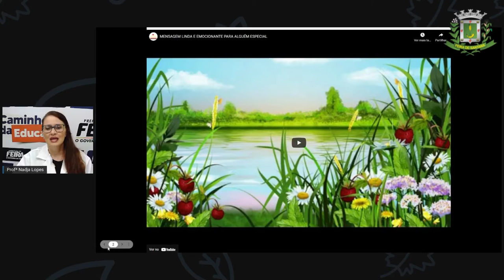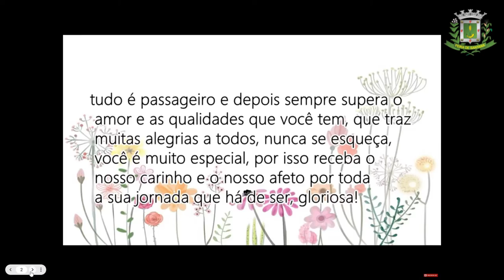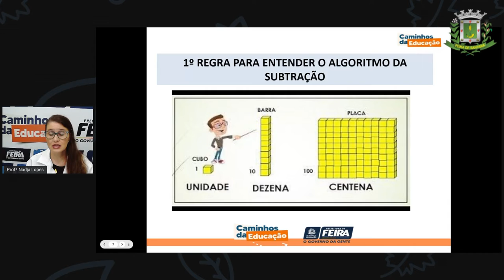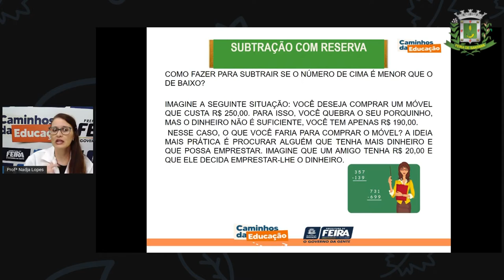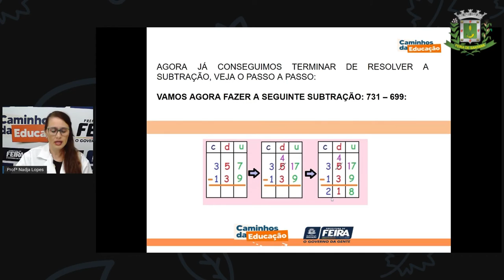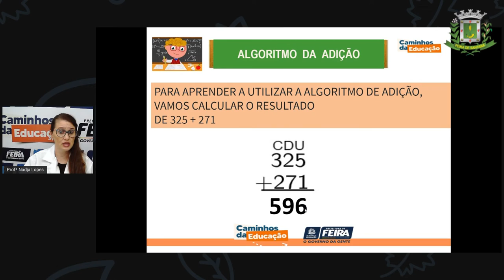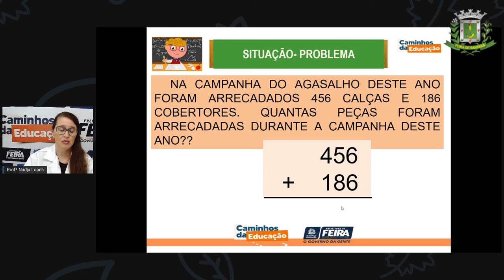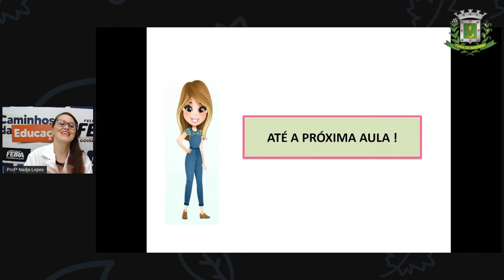1º SEG ESTÁG I E II AULA 15 MAT Situação problema -Parte I NADJA